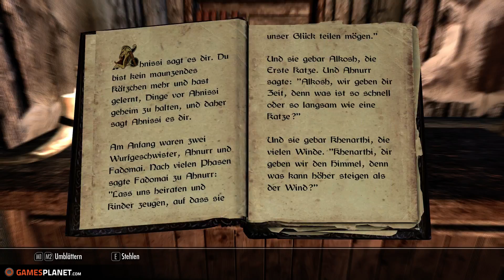SKYRIM - #069 - Bugfixing on its best und ....alte und neue Feinde | Let's Play The Elder Scrolls 5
« Beschreibung »
Wir erwachen in einem Karren voller Verbrecher auf dem Weg zu Ihrer exekution. Tja, das ist wohl die herzliche Begrüßung der Provinz Himmelsrand. Als Waldelf haben wir uns hierher verirrt und wurden beim überqueren der Grenzen fälschlicherweise als ein Mitglied der Rebellionsarmee in Himmelsrand angesehn. Und so beginnt das dramatische Abenteuer unseres Lebens, doch damit nicht genug, erfahren wir das die uralten Drachen doch nicht ausgestorben sind und es unsere Bestimmung ist, uns gegen diese drohende Gefahr zu stellen, für das Wohle Tamriels versteht sich und natürlich auch für unseren Geldbeutel.
« Game Details »